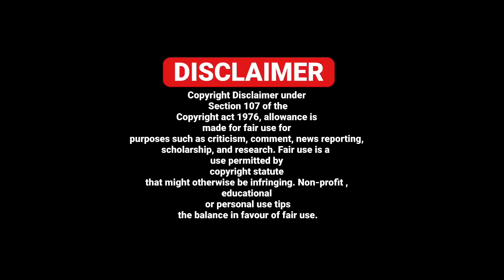23/04 ITALIAN EUROPE UK NEWS TRANSLATED BY PUNJABI AMICI CHANNEL - ITALY PUNJABI NEWS CHANNEL